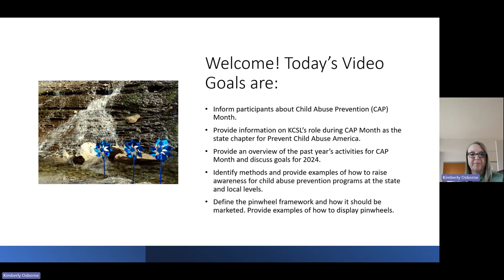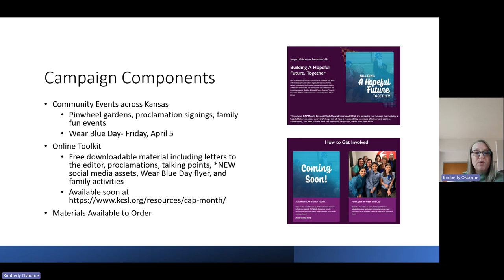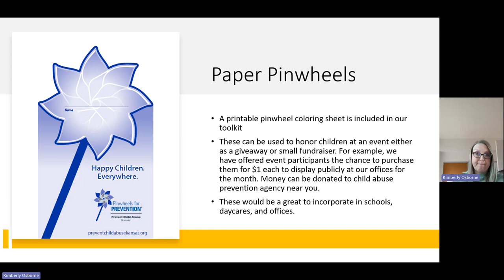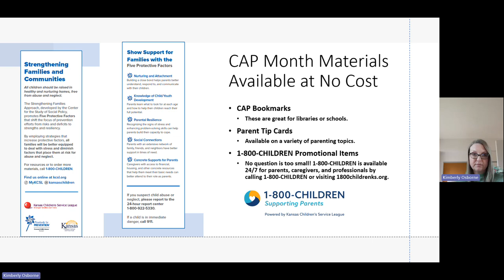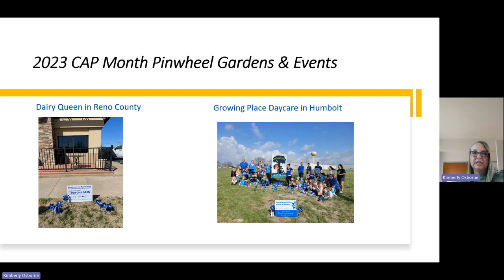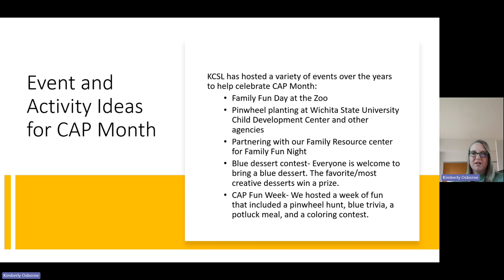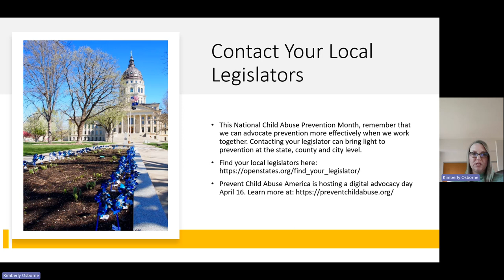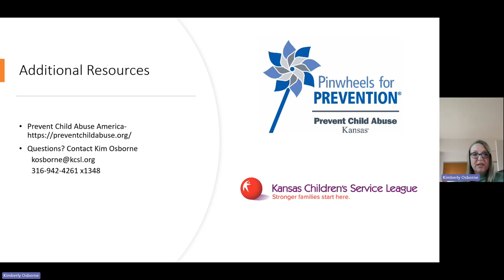Child Abuse Prevention (CAP) Month Webinar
April is National Child Abuse Prevention (CAP) Month, a time when child wellness and child welfare organizations across the U.S. elevate the importance of creating systems and programs that put children and families first. The theme of this year’s awareness and impact campaign is “Building A Hopeful Future, Together.” Kansas Children's Service League is here to support your CAP Month initiatives.